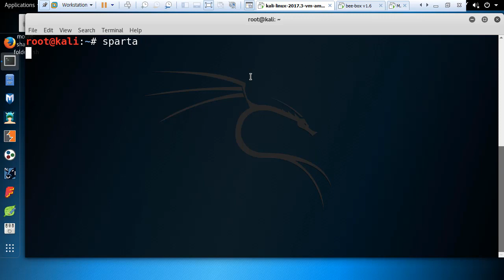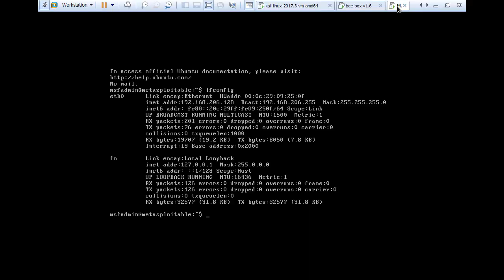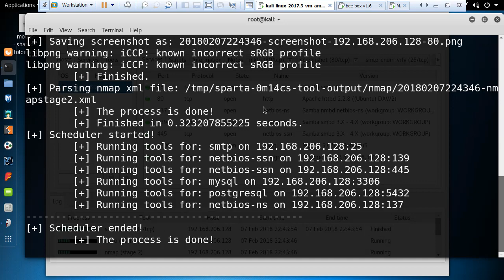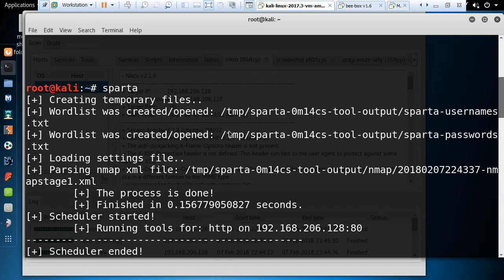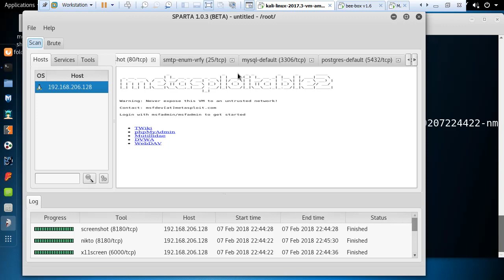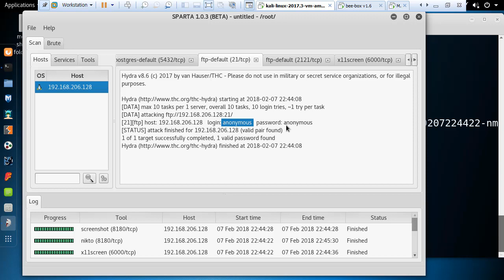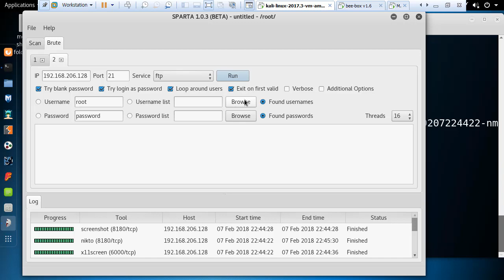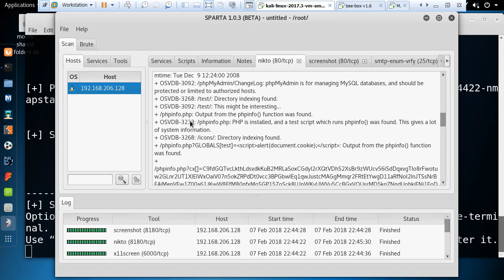(IT보안 무료강의) 칼리리눅스 도구- sparta를 활용한 취약점진단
보안프로젝트 )에서 제공하는 IT보안 무료 강의입니다. 칼리리눅스 도구- sparta를 활용한 취약점진단입니다.

허가된 서비스서만 교육목적으로 활용하시기 바랍니다.